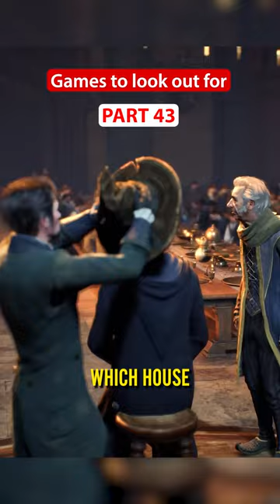You Have Been Accepted Into Hogwarts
Join the best school of Wizardy in the realm and learn to master the arcane arts as you explore the mysteries of Hogwarts.